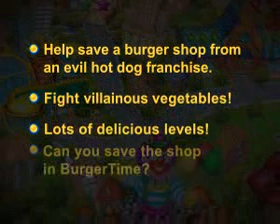En Burgertime Deluxe Game Download Link - Ultimateinside.in